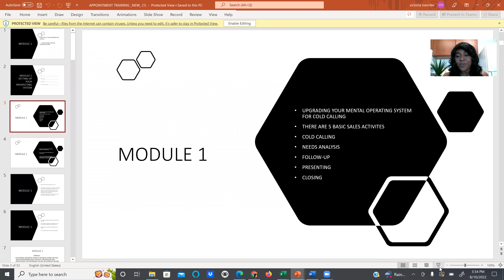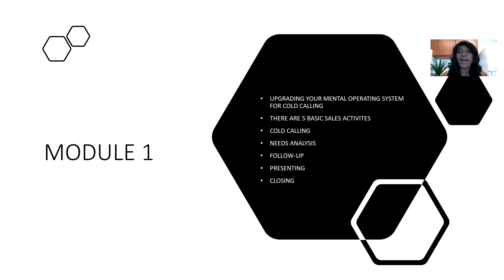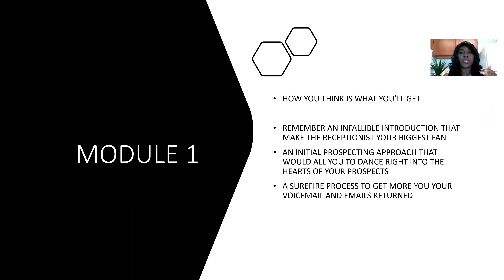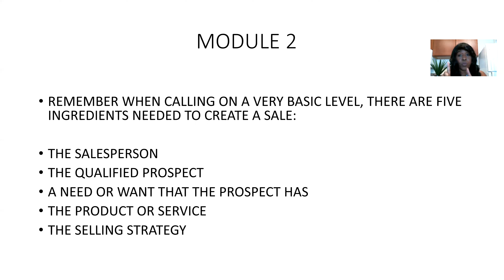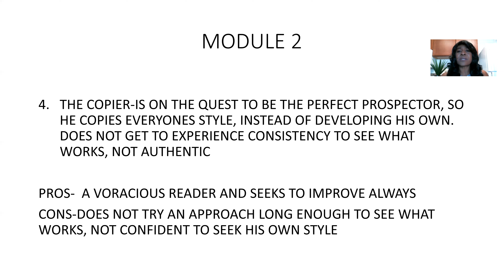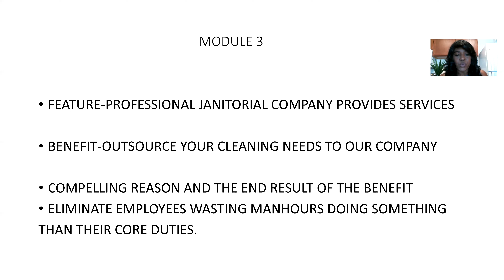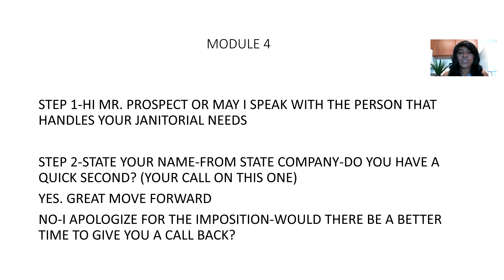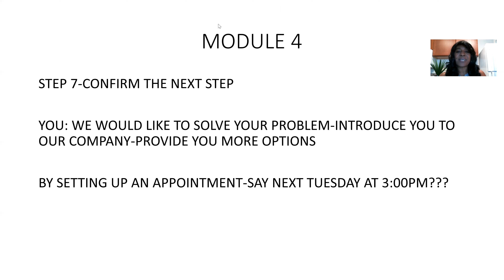Commercial Cleaning Entire System for Cold Calling to 6-Figures for YOU.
💼Ready to Start Earning 6 Figures with Government Contracts? 💼
Join our FREE GovCon Lunch & Learn series! Packed with each week with steps to help you win a 6 figure government contracts which could make you rich and successful in the government contracting world.

Here’s what you’ll learn:
✨ How to win disaster relief contracts
✨ The secrets of the Middleman Method
✨ Step-by-step DIBBS training

💡 Don’t miss out—this is your chance to start building a profitable business with government contracts.

CRACK INTO GOVERNMENT CONTRACTS WITH SAP ALL CONTRACTS UNDER $250K

In this video I actually share my screen and teach you the cold calling methods that worked will for me and they will work well for you too. These commercial cleaning cold calling methods allow you to scale your cleaning business to 6-figures and learn one of my A.C.T. Methods which is how to use the Telephone as your best friend to really grow your commercial cleaning company.

Not sure the BEST way to get started? Follow these steps to hit the ground running to reach 6-FIgures & BEYOND. POW!!!

Right Now. I  will teach you even more on how to scale your business to 6-FIgures & BEYOND... using my formula that I used that has worked for me for 25 years with government contracts.

Ready to win a 6-Figure Government Contracts??? I started from scratch and scaled my business to millions with Government Contracts. You can too...

My goal is for my government training videos to give you HIGH-LEVEL information
Want to receive more EYE-LEVEL insights about government contracting???
I  will teach you even more on how to scale your business to 6-FIgures & BEYOND... using my formula that I used that has worked for me for 25 years with government contracts.

NEXT STEPS TO GET STARTED

🔹 Step 1: Join Our Private Facebook Group
Connect with business owners who are already earning 6 figures in government contracts. Share ideas, ask questions, and get inspired.

🔸 Step 2: Sign Up for the Crack the GovCode Course
This is our most popular course, with students winning over $200M in contracts! Learn everything from no-bid contracts to RFP templates.

Join our VIP waitlist to be notified first for our next open enrollment and other goodies and discounts that only you would receive

Explore our programs, tools, and resources to help you win government contracts.

🔸 Step 4: Contact Our Support Team
Have questions? Jessa and Gwendolyn are happy to help!

💼 Take the first step today and start your journey to 6-figure success in government contracting!

While we make every effort to ensure that we accurately represent all the products and services reviewed on this channel and their potential for income, it should be noted that earnings and  made by  our company, students & clients. As with any business, your results may vary, and will be based on your individual capacity, business experience, expertise, and level of desire. There are no guarantees concerning the level of success you may experience. The testimonials and examples used are exceptional results, which do not apply to the average purchaser, and are not intended to represent or guarantee that anyone will achieve the same or similar results. Each individual’s success depends on his or her background, dedication, desire and motivation.